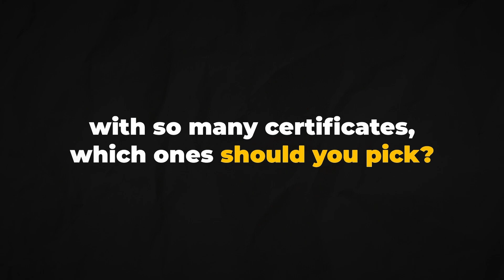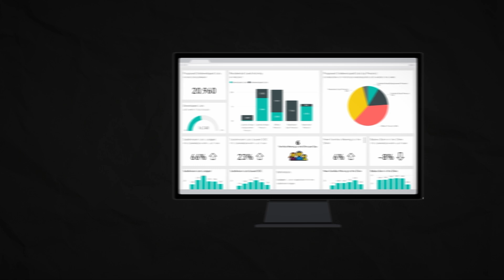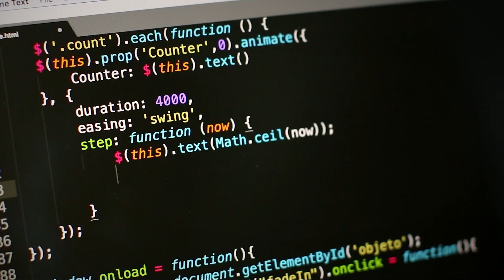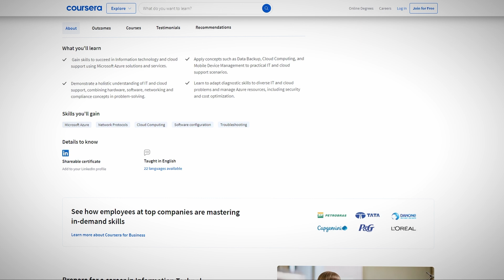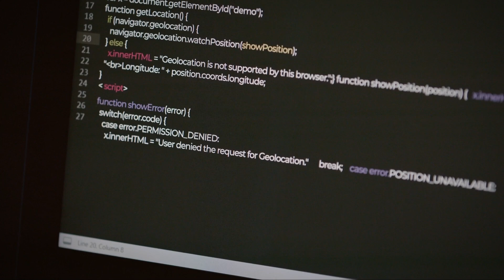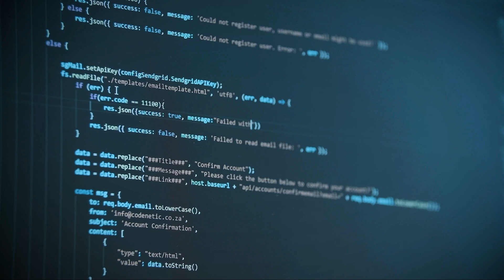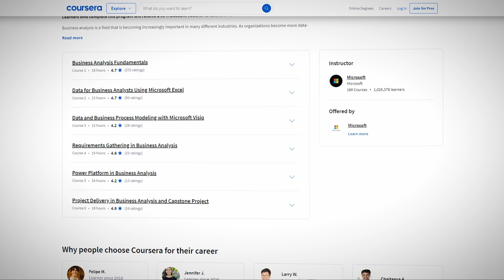7 High Paying Microsoft Certificates for Remote Jobs in 2025